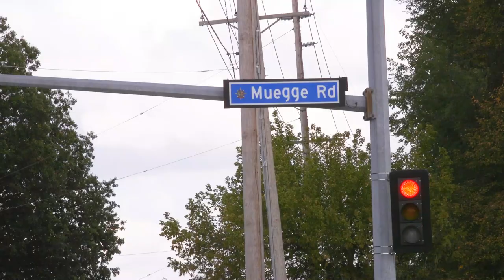County News Update - Muegge Road